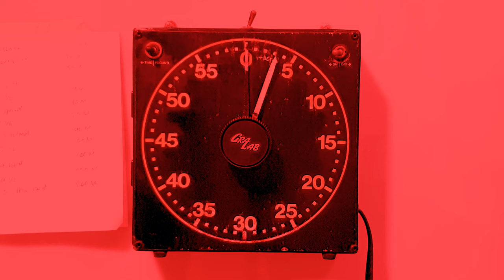WE LOVE FILM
A step into Roll19 Darkroom.
We Love film Photography.